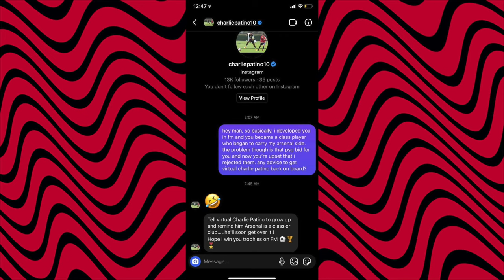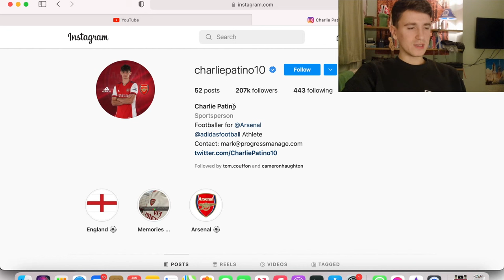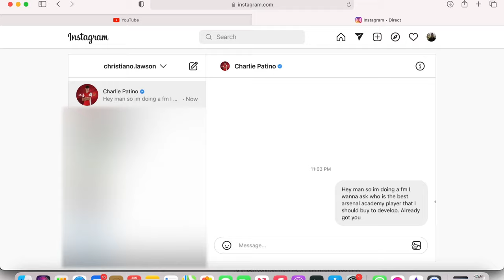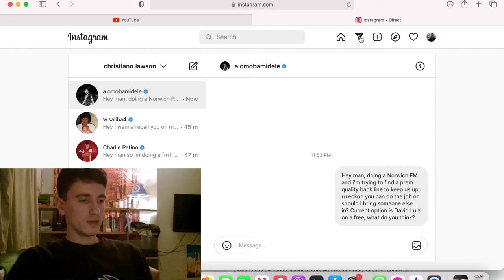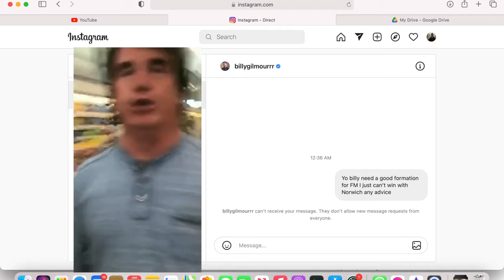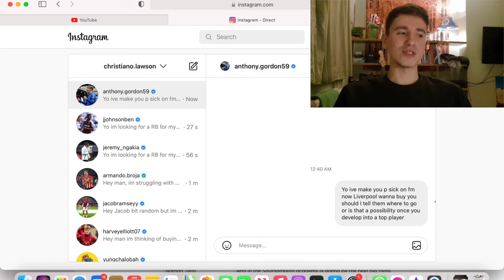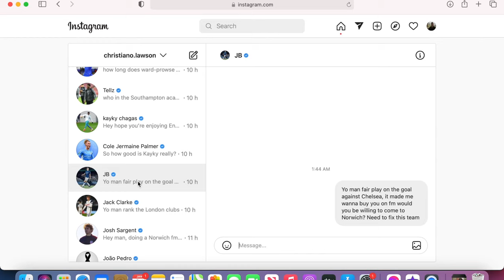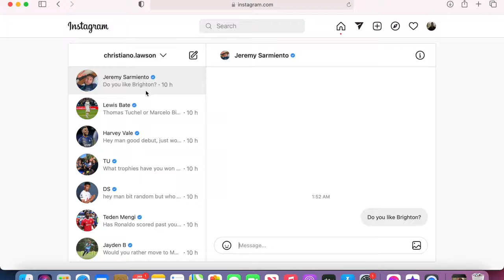DM'ing 100 Footballers To See How Many Would Reply (IT WORKED)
I sent messages to 100 footballers including Charlie Patino, Trevor Chalobah and David Luiz on Instagram pretending to be a FM manager to see if I could get a reply. This is my first video. Massive thanks to Nnamdi Ofoborh.

Video Credit:
Charlie Patino Original DM: